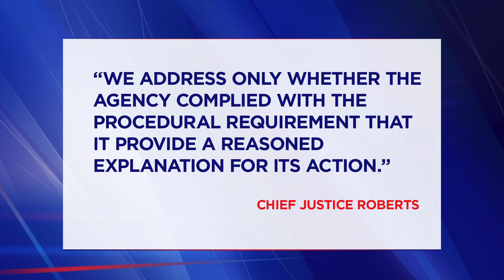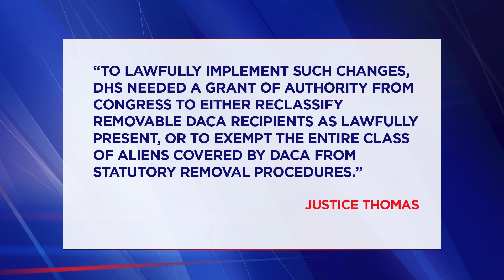State leaders respond to SCOTUS DACA ruling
For now, those immigrants retain their protection from deportation and their authorization to work in the United States.